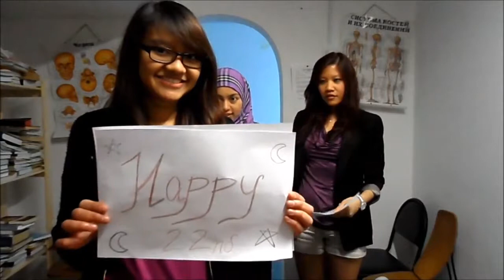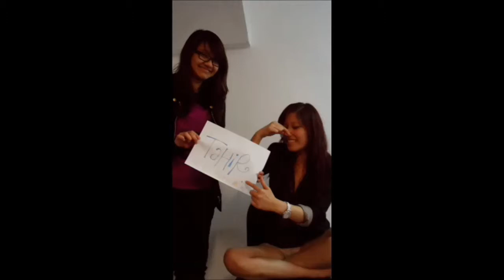Happy Birthday.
The greatest gift that you can give to others is the gift of unconditional love and acceptance ;) X.